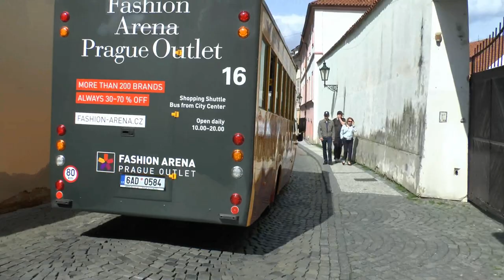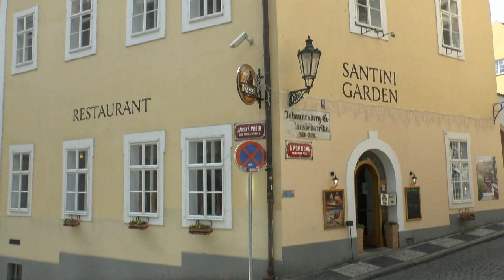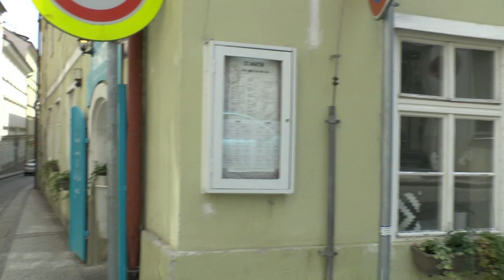Walk around Prague Czech Republic. Hlavní nádraží-Valdštejnská zahrada.